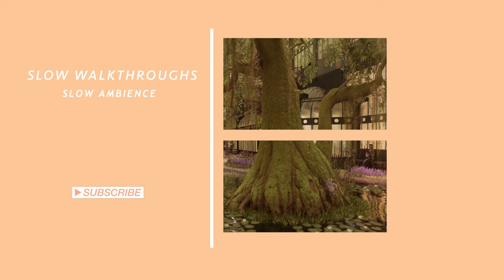HOGWARTS LEGACY Greenhouse Music + Ambience | 1 HOUR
Welcome to Hogwarts! Come on out to the Greenhouse where herbology is taught by professor Garlick. This video features one hour of ambient sounds and original music from Hogwarts Legacy, composed by Chuck Myers, J. Scott Rakozy, and Peter Murray.

This soundscape features:
original music | the greenhouse | Chuck Myers, J. Scott Rakozy, and Peter Murray
running water | leaves rustling | greenhouse harry potter ambience